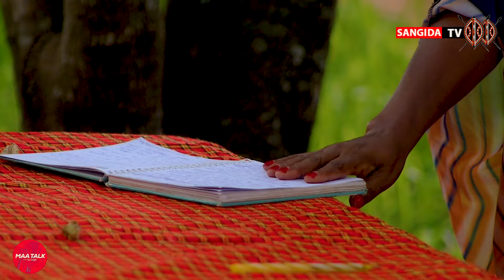MAA-TALK_"Ole Lenku Really Loves Chest Thumping"JUDITH PARENO